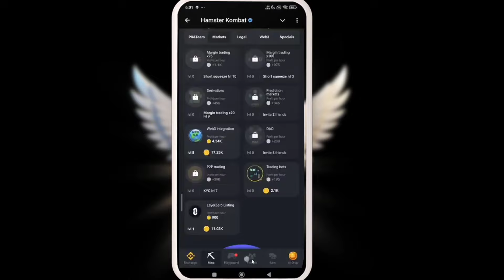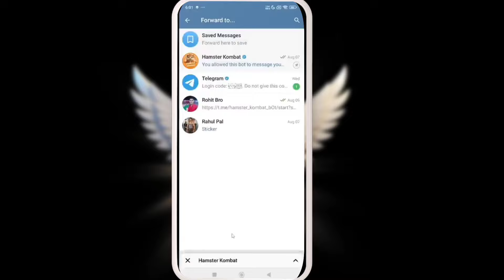How to unlock DAO card hamster kombat | Unlock daily combo card DAO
5 million daily combo
how to unlock influencer
DAO unlock

Respective channel